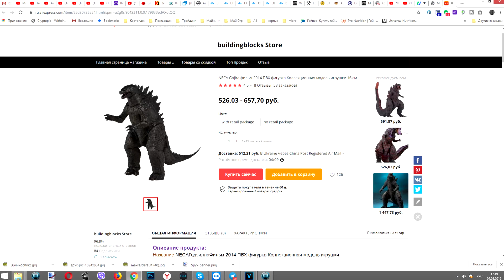Игрушка Годзилла - Подвижная модель. Обзор Фигурки Godzilla/ 哥斯拉